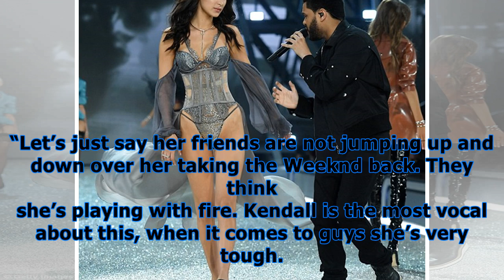Kendall jenner fears bella hadid ‘is playing with fire’ by taking the weeknd back